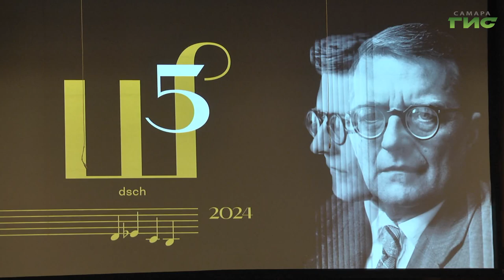В Самаре завершился V Международный музыкальный фестиваль "Шостакович. Над временем"